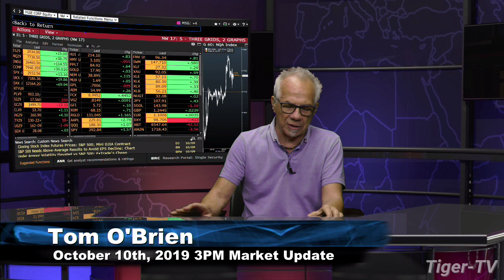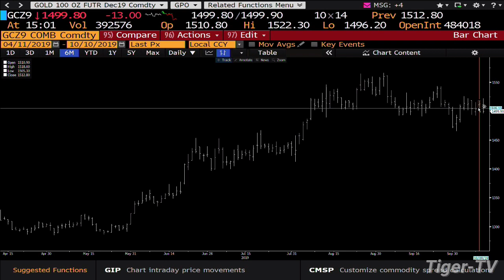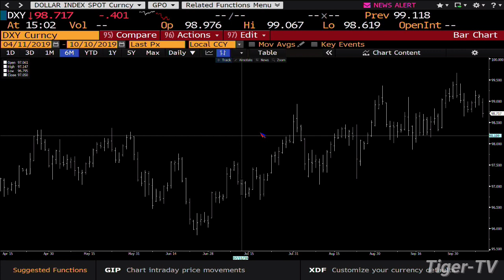October 10th, 2019 - 3PM ET Market Update on TFNN